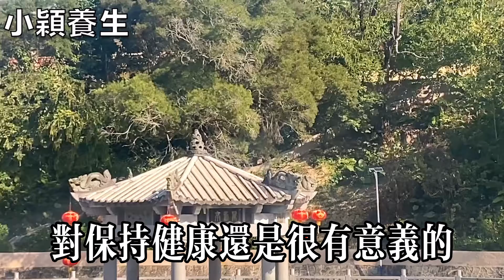人到中年，眉毛會越來越長，意味著什麽？是長壽特徵還是身體患上大病？看完你就明白了，好多人遺憾看晚了【小穎養生】，眉毛，長壽特徵，患上大病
人到中年，眉毛會越來越長，意味著什麽？是長壽特徵還是身體患上大病？看完你就明白了，好多人遺憾看晚了【小穎養生】，